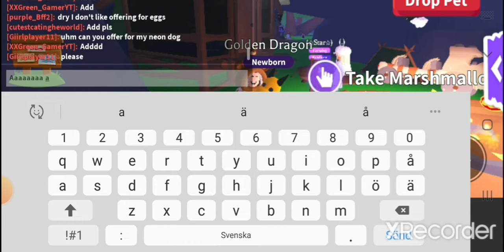I'M HATCHING A GOLDEN EGG!!